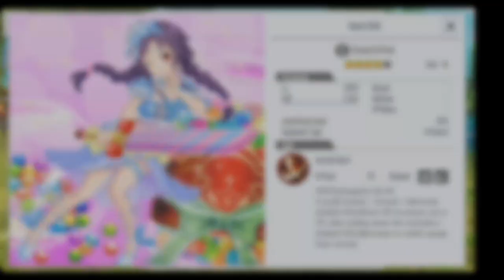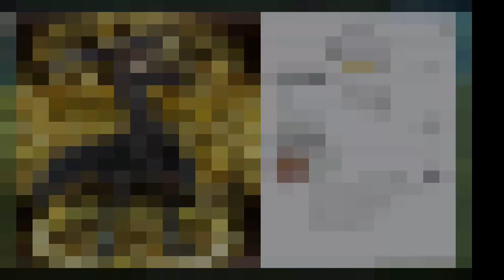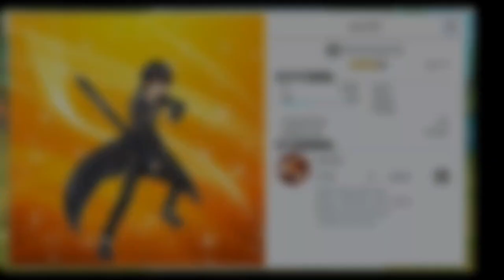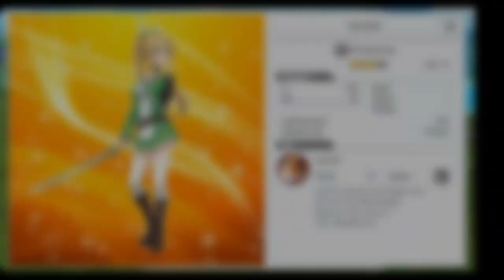Sword Art Online Integral Factor - Some Skill Records [Sword Skill]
Sword Art Online Integral Factor - Some Skill record from Sword Skill (not complete)